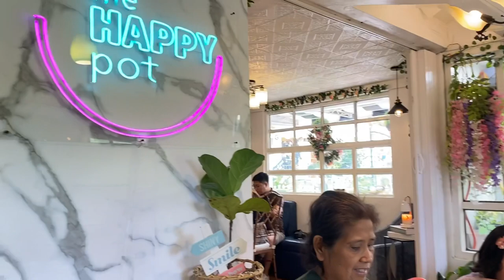My 4th Birthday | Olivia’s Little Red Riding Hood Themed Birthday Party